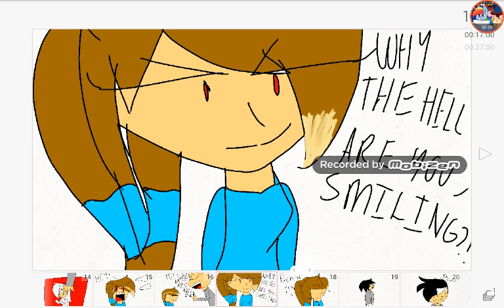Middle school ep.2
Yay we did it